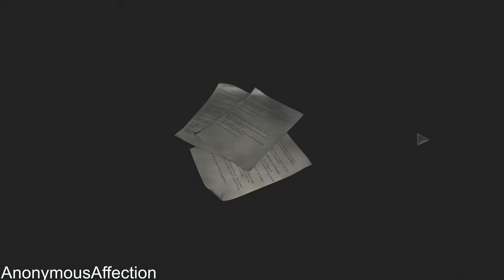Resident Evil 0 (Remastered) - Wesker Mode Walkthrough Part 6 - Starting The Cable Car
Walkthrough of Resident Evil 0 (Remastered) in High Definition on the PlayStation 4.

Systems: PlayStation 3, Xbox One, PlayStation 4, Xbox 360, PC

Developer: Capcom

Publisher: Capcom

Description:

Be prepared to relive the first nightmare in Resident Evil 0, a remastered version of the popular prequel to the original Resident Evil game. This remastered version takes the fear-inducing atmosphere from the original 2002 release and transforms it with stunning new HD visuals, improved sound, widescreen support and an optional modernized control system and more. It’s the best way to experience the story of what really happened before the iconic mansion incident that was the catalyst for the entire Resident Evil saga.

The story of Resident Evil 0 takes players back to 1998. Reports have been mounting about unusual murders on the outskirts of Raccoon City. The city’s Special Forces division, S.T.A.R.S., sends their Bravo Team - including rookie cop member Rebecca Chambers - to investigate. On route, the team’s helicopter suffers engine trouble and is forced to make a crash landing, where they find an overturned prisoner transport vehicle. Splitting up to search the area, Rebecca discovers the Ecliptic Express, a train stopped dead on the tracks. Inside, she meets death row convict and ex-Navy lieutenant Billy Coen. Throughout the game, you will take control of both Rebecca and Billy, at times switching between both characters in order to proceed. Learning the advantages of each character is the key to solving puzzles and surviving the nightmares that lie ahead.
Features

    Return to the series origins – Discover the truth behind what led to the horrors at the Mansion in Resident Evil in this fan-favorite and popular prequel title to the series.

    Completely enhanced visuals – New high-resolution textures have been created from scratch, including 1080p support on next-gen consoles, while still preserving the classic appearance of the original release.

    Fully remastered sound effects – 5.1 surround support provides a more experiential gaming atmosphere that best matches players’ listening environments.

    Experience the horror in the classic 4:3 ratio or newly added 16:9 widescreen mode.

    Play with the classic control scheme, or enjoy a new alternative scheme where the character moves in the direction of an analogue stick.

    Fan-favorite Resident Evil characters – Rookie S.T.A.R.S. member Rebecca Chambers and wanted criminal Billy Coen combine skills and buddy up to survive the undead and infected nightmares that await them.

    Wesker Mode - After completing the main storyline, you will be able to take control of series antagonist Albert Wesker, and use his superhuman abilities to power through the missions.